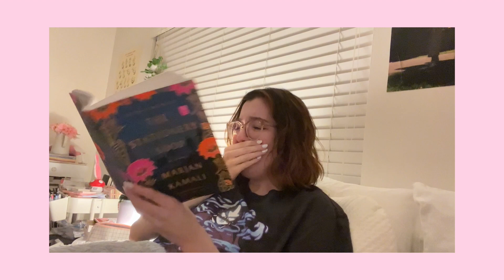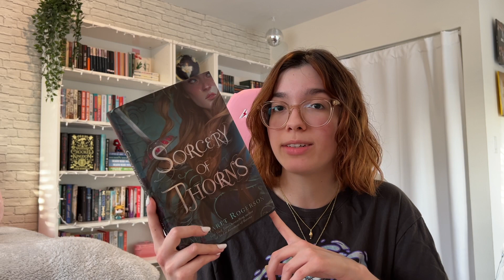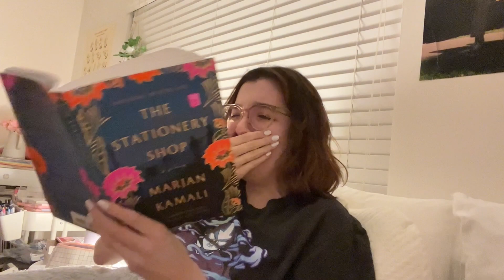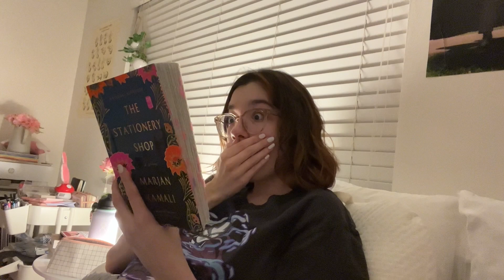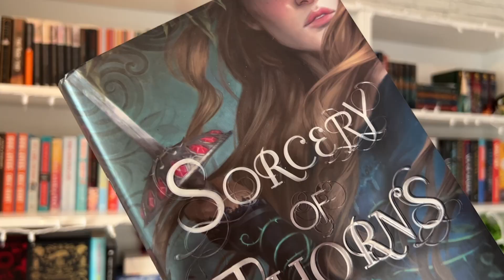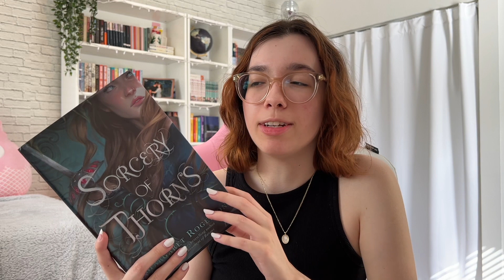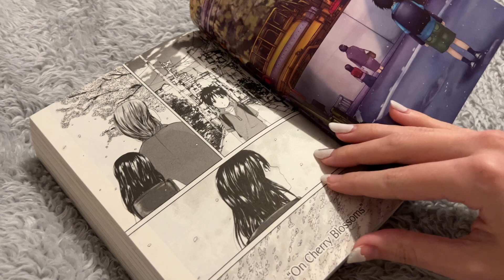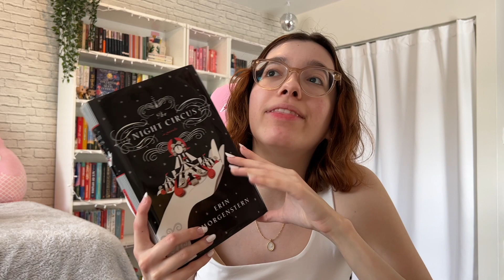i read a clockwork reader's favorite books and sobbed my eyes out ☁️✨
hey everyone! in this video i'm going to be doing a reading experiment where i read @AClockworkReader's favorite books. i hope you enjoy! 💕

💌 timestamps
00:00 intro
02:22 tbr 📚
05:59 the stationery shop 🔖
19:08 sorcery of thorns 🗝
22:11 5 centimeters per second 🌸
25:22 the night circus 🎪
29:24 final thoughts